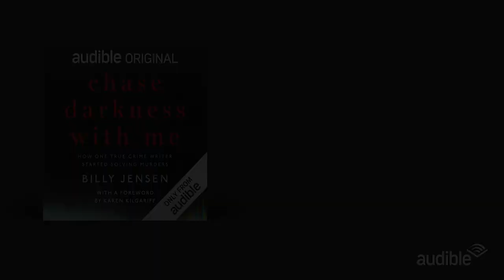Behind the Scenes Interview on Chasing Crime with Journalist and Author Billy Jensen | Audible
Go Behind the Scenes with investigative journalist, author and narrator Billy Jensen as he discusses
his journey from true crime journalist to a man who solves murders himself.

About 'Chase Darkness with Me':

Have you ever wanted to solve a murder? Gather the clues the police overlooked. Put together the pieces. Identify the suspect. Journalist Billy Jensen spent 15 years investigating unsolved murders, fighting for the families of victims. Every story he wrote had one thing in common - it didn’t have an ending. The killer was still out there. But after the sudden death of a friend, crime writer Michelle McNamara, Billy became fed up. Following a dark night, he came up with a plan. A plan to investigate past the point when the cops have given up. A plan to solve the murders himself. In Chase Darkness with Me, you’ll ride shotgun as Billy identifies the Halloween Mask Murderer, finds a missing girl in the California Redwoods, and investigates the only other murder in New York City on 9/11. You’ll hear intimate details of the hunts for two of the most terrifying serial killers in history: his friend Michelle’s pursuit of the Golden State Killer which is chronicled in I’ll Be Gone In The Dark which Billy helped finish after Michelle’s passing, and his own quest to find the murderer of the Allenstown 4 family.
And Billy gives you the tools - and the rules - to help solve murders yourself. Gripping, complex, unforgettable, Chase Darkness with Me is an examination of the evil forces that walk among us, illustrating a novel way to catch those killers, and a true crime narrative unlike any you’ve listened to before. With a foreword by Karen Kilgariff of My Favorite Murder.